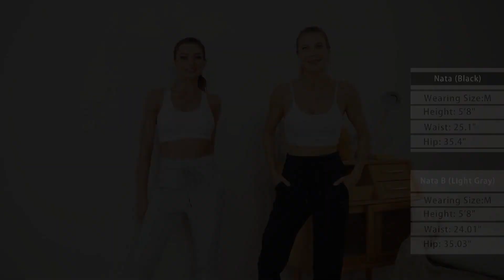SUMMER TARSE YOGA JOGGERS TRY ON HAUL | SUMMER BASICS AND MUST HAVES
Our pajama pants for women soft,lightweight, skin-friendly 4-way stretchy fabric provide you a relaxed and comfortable dressing experience. Deep side pockets give you somewhere to keep a hankie or hair elast❤️